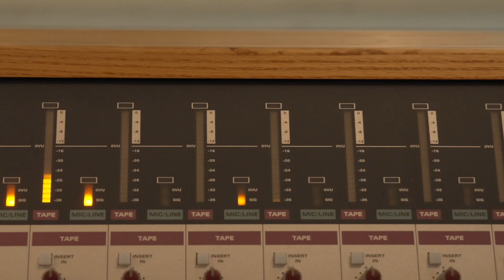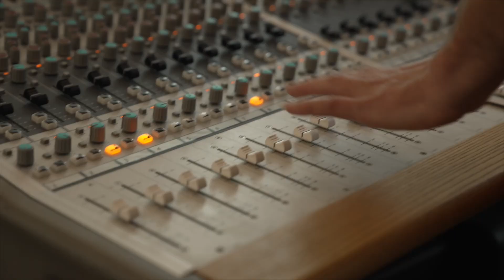Bad Women: The Blackout Ripper | Behind the Scenes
The streets of wartime London are pitch black and the darkness offers cover to a murderer every bit as terrible as Jack the Ripper. During one awful week in February 1942 he viciously attacks women night after night. But the victims of the so-called Blackout Ripper are now all but forgotten.

In this season of Bad Women, historian Hallie Rubenhold and criminologist Alice Fiennes share new details from the archives to tell the extraordinary and moving stories of the women who died and why their deaths were swept from view.

Take a behind-the-scenes look at how the production team created a sonic landscape to match the story.

Video By: Matt Wareham

ABOUT HALLIE RUBENHOLD
Hallie Rubenhold is the host of Bad Women. She is an award-winning historian, author, and consultant. Her research has centered on the often-neglected lives of women. Several of her works have been adapted for the screen—including the hit drama series Harlots (Hulu/Amazon/BBC). Her book, The Five—about the victims of Jack the Ripper—topped the Sunday Times bestseller chart and won the prestigious Baillie Gifford Prize. Raised and educated in the US, Hallie lives and works in London.

ABOUT ALICE FIENNES
Alice Fiennes is a journalist from London, interested in crime and society. She co-wrote and produced season 1 of Bad Women. She's also the creator and host of Pseudocide, a series about death fraud through the ages, and Murderabilia, a six-part investigation for Audible into the underground trade in true crime collectibles. She studied criminology at the University of Edinburgh.